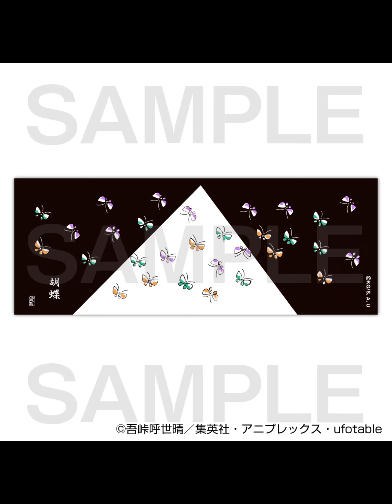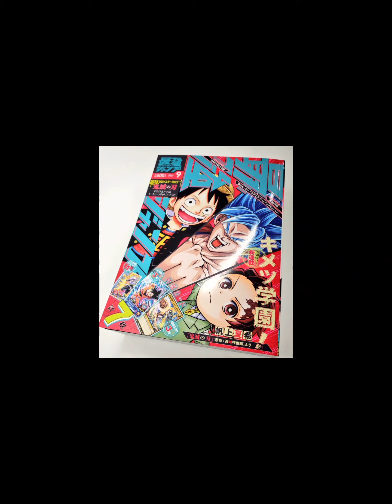「ブシロードTCG戦略発表会2021秋」が開催。ヴァンガード，ヴァイスシュヴァルツ，Reバース for youに関する新情報が公開に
ブシロードは本日（2021年9月14日）東京の秋葉原UDXシアターにて「ブシロードTCG戦略発表会2021秋」を開催した。
　イベントでは，同社のカードゲームコンテンツである，「カードファイト!! ヴァンガード」「ヴァイスシュヴァルツ」「Reバース for you」の今後の展開や新商品の発表が行われた。

　最初のは「カードファイト!! ヴァンガード」の新情報から。10月1日よりヴァンガードGが追加される，スマホアプリ「ヴァンガードZERO」（iOS / Android）に関する情報が明かされた。
　ホーム画面の変更のほか，ガチャのリニューアル，ストライドをはじめとしたグレード4や，トリガーアイコンがあらかじめ付与されているグレード0のカードが追加される。

　続いて，アニメ「ヴァンガードOverDress」の情報だ。アニメ版のキャストである蒼井翔太さん，進藤あまねさん，中島由貴さんが登壇し，アニメ第2期となる「ヴァンガードOverDress Season 2」のキービジュアルが公開。さらに，第2期のエンディングを担当する「Morfonica」のヴァイオリニスト・Ayasaさんによる生演奏も行われた。

生演奏を披露したAyasaさん￼　カードの新商品では，まず9月24日に発売予定のブースターパック第3弾「共進する双星」が紹介された。新たに登場する3つのライドラインとして，梶田シノブが使う「強欲魔竜グリードン」，惣川ハルカが使う「グラビディア・ネルトリンガー」と，近導ユウユが使う「ヴェルリーナ・エクスペクター」が収録される。
　また，キャラクター原案を担当するCLAMPのドレスアップシークレットレアカードとして，「樹角獣王マグノリア」と「極光戦姫セラス・ホワイト」が登場とのこと。

　次に，新スタートデッキ「御薬袋ミレイ-封焔の巫女-」が，10月29日に発売されることが明かされた。収録国家は「ドラゴンエンパイア」で，これまで同じく333円（税込）という手に取りやすい価格となっている。

　ブースターパック第4弾「覚醒する天輪」も発表された。12月24日に発売予定で，「御薬袋ミレイ-封焔の巫女-」を強化するカードも収録されているという。もちろん，そのほかのライドラインを強化するカードも収録される予定だ。

　「リリカルモナステオリオ」の第2弾となる「リリカルブースター」は2022年2月25日に発売。全80種となっている同ブースターでは，既存のライドライン6つを強化できるほか，新しいライドラインが登場する。さらに「モンスターストライク」のほか，既存のコラボレーションタイトルの新商品展開も企画中とのこと。

　ヴァンガードのコーナーの最後には，「Vクランコレクション」のVol.3，Vol.4が2022年1月22日に同時リリースされることが発表された。リバースユニットが登場し，新規のリバースユニットも収録される。さらにVol.5，Vol6も，2022年夏ごろの発売が予定されているとのこと。

Reバース for you

　ヴァンガードに続き，「Reバース for you」の情報が公開された。
　まずは今後の大会運営について。現在，毎月開催されている公認の店舗大会では，上位賞とランダム賞を導入。月例大会は4回までとなっているが，そのうちの1回を「プレミアム月例大会」として，上位賞の報酬を通常の大会よりさらに強化するという。通常の月例大会の上位賞は参加賞PRカードのパラレルカードで，プレミアム月例大会ではそれがデッキ使用率の高いTD収録カードの箔押しデザインとなるとのこと。プレミアム月例大会は12月より導入される予定だ。

　また，初心者向けとしてボードゲームの要素を取り入れた遊びやすい新ルール「Reバースパーティー」が企画中のこと。こちらは9月25日に開催される「ラボブシReバースカーニバル」にて体験会を実施する予定とのことだ。

スターダムの参戦発表では，同団体所属のスターライト・キッド選手が“乱入”。発表会を盛り上げた￼　続いて，声優の小山百代さんと西尾夕香さんによる進行で，新商品の情報が届けられた。「アズールレーン」のブースターパック第2弾が12月3日，現在放映中のアニメ「ぼくたちのリメイク」のトライアルデッキとブースターパックが12月17日，「D4DJ」のブースターパック第2弾が2022年1月28日に発売される。
　「D4DJ」のブースターパック第2弾は，スマホアプリ「D4DJ Groovy Mix」から多数のカードが収録されるとのこと。さらに，アプリゲーム「ブルーアーカイブ」と，女子プロレス団体「スターダム」の参戦も発表された。

　最後に行われた「ヴァイスシュヴァルツ」のコーナーでは，まずVTuberグループ「ホロライブ」をフィーチャーした「ホロライブプロダクション フェスティバル」が，「Reバース for you」との合同イベントとして開催されることが発表された。開催日は10月9日，10日の2日間を予定している。

　続いて，アパレルブランド「WEGO」とのコラボで，Tシャツ，キャップ，ポーチの3アイテムが発売されることや，今後開催予定の大会スケジュールが発表された。

　新商品では，すでに参戦が明かされていた「MARVEL」シリーズのトライアルデッキ＋とブースターデッキが正式発表。どちらも12月24日発売される。さらに2022年1月14日には，ブースターパック「アサルトリリィ Vol.2」が発売。同商品の発売を記念した特別大会「アサルトリーグ」が，2022年1月15日から3か月にわたって開催される予定だ。

　現在，アニメが放送中となっており，年内にアプリがリリース予定となっているメディアミックス作品「D_CIDE TRAUMEREI」のブースターパックが2022年4月29日に発売。トライアルデッキ＋は10月15日に発売予定だ。

　「ご注文はうさぎですか？ Re:Edit」のブースターパックは2022年1月28日に発売が決定した。これまでに発売された「ご注文はうさぎですか？」の4商品からピックアップされた82種と新規カード18種が収録された特別商品となっている。
　また，「小林さんちのメイドラゴン」のトライアルデッキ＋とブースターパックが2022年4月8日に発売される。こちらは連載中のコミックの名場面をフルカラーでカード化した商品で，原作者のクール教信者先生の描き下ろしも収録されるとのこと。

　「BanG Dream！ガールズバンドパーティ！」（iOS / Android）の5周年を記念した商品，「バンドリ！ガールズバンドパーティ！5th Anniversary」のブースターパックが2022年3月16日に発売となる。さらに「ヴァイスシュヴァルツ」のエントリー商品として，「ヴァイスシュヴァルツ イントロデッキ バンドリ！ガールズバンドパーティ！5th Anniversary」も同時発売される。こちらはゲームリリース5周年を記念し，555円（税込）で販売される。

　「ダ・カーポIII」を舞台化した「D・CIII～ダ・カーポIII～君と旅する時の魔法」の商品，「ヴァイスシュヴァルツ ポートレートブースター 舞台『D・CIII～ダ・カーポIII～君と旅する時の魔法』」の発売が決定。出演キャスト5名による実写カード30種が収録されており，舞台のキービジュアルを使用したPRカードも作成予定だ。
　同商品は11月17日より劇場物販にて先行販売が行われ，そののちブシロードのECショップ「ブシロードオンラインストア」限定販売となるとのこと。

　アニメ「東京リベンジャーズ」のトライアルデッキ＋とブースターパックは，2022年5月14日に日本語版・英語版が世界同時発売となる。さらに，リズムゲームアプリ「Project SEKAI COLORFULSTAGE! feat.初音ミク」のトライアルデッキ＋とブースターパックが2022年2月11日に発売されることも発表された。

　最後はブシロードTCGプロジェクト総責任者の木谷高明氏が登壇。ライブエンターテイメントを数多く手掛けるブシロードでは公演にさまざまな影響が出ているなか，カード商品が東アジアや北米でも支持されているとのことで「TCGでグループ全体を盛り上げるきっかけにしたい」とコメント。最後はアニメ「ヴァンガードOverDress」の第3期と第4期の制作決定が発表され，イベントは終了した。

(c)BanG Dream! Project (c)Craft Egg Inc.　(c)異世界かるてっと／ＫＡＤＯＫＡＷＡ 　(c)上海アリス幻樂団　(c)Project Revue Starlight (c) 2019 Ateam Inc. (c)Tokyo Broadcasting System Television, Inc. (c)Koi・芳文社／ご注文は製作委員会ですか？？

コメント

お気に入りに追加

価格：

発売日：2011/02/25

読者の
スコア-